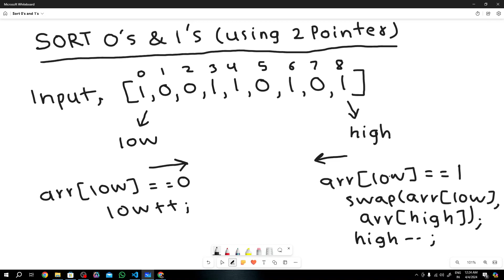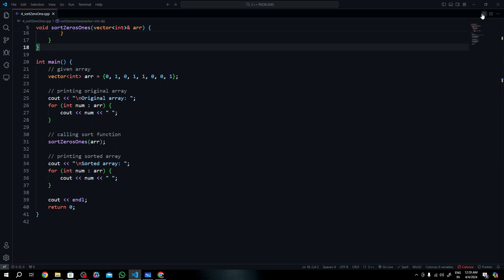Sort 0's and 1's | Two Pointer Approach | C++ | Arrays | Jass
Sort 0's and 1's in an Array | Two Pointer Approach | Hindi | Array Data Structure

In this video I have discussed Two Pointer Approach to Sort 0's and 1's in an Array
In this approach we take Two Pointer, i.e., Low and High, Low points to 0th Index and High points to (N - 1)th Index. If arr[low] == 0, then we Increment Low only, if arr[low] == 1, then we Swap arr[low] and arr[high] and in this case only Decrement High.

See Video for more explanation.